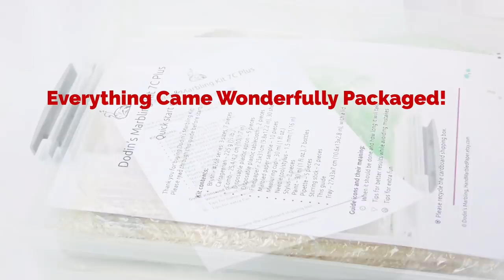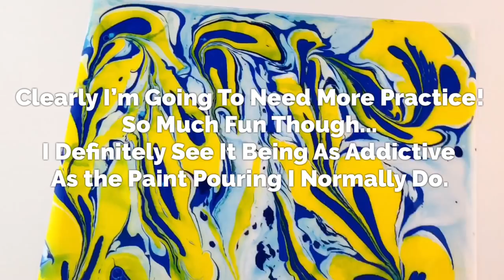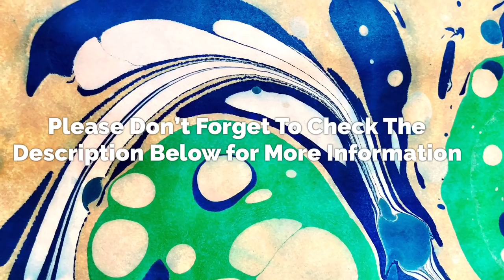Paper Marbling a Fluid Art As FUN As Acrylic Pouring?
Yes! It is as fun and mesmerizing as the fluid art acrylic pouring paint. Paper marbling art is commonly known as Turkish marbling art or ebru. Japanese marbling or suminagashi is also an ancient marbling art. Kit is listed below.

My sincerest thanks to Boaz of HandMarbledPaper on Etsy for sending me their Dodin's Marbling Kit and for giving me the opportunity to try and show my subscribers this very interesting fluid art technique.

List for Recommended Supplies for creating Fluid Painting Art and Acrylic Pouring Art can be found